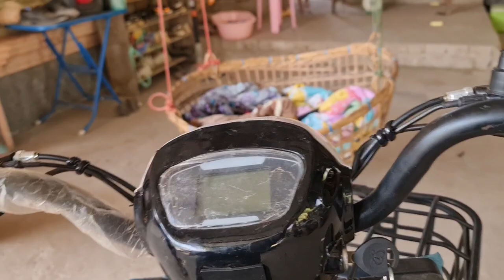tuaj pom mas li kwm hauv ntsav pob thiab lo nrog mi paj nra tham tsaus luag heev li os